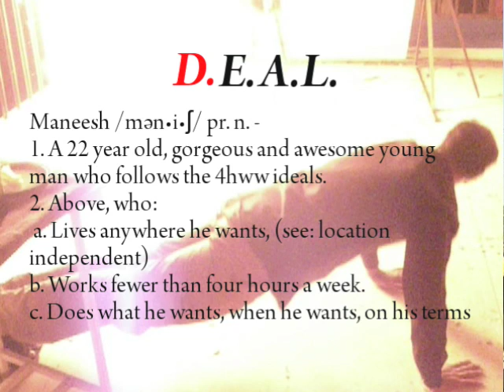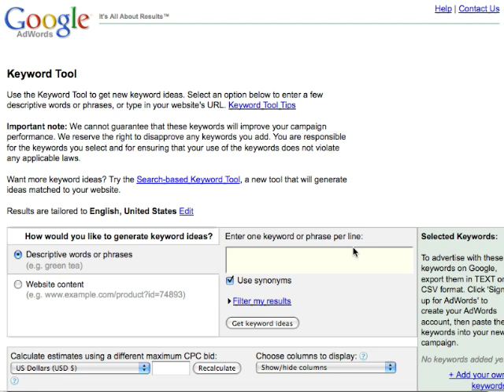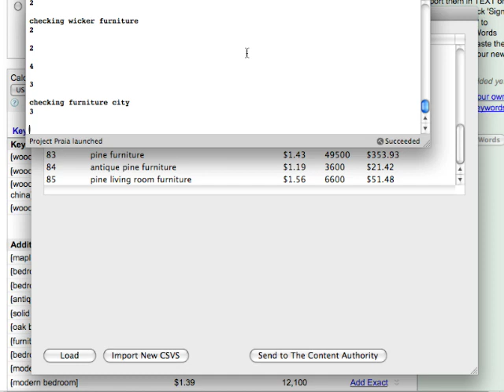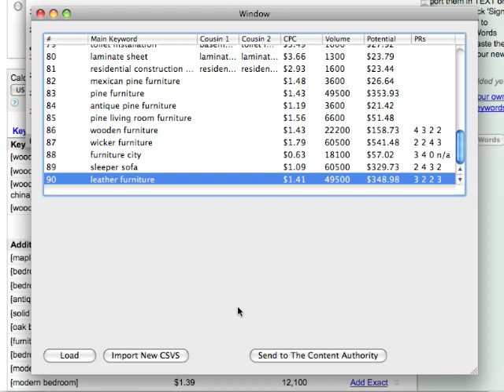Maneesh Sethi - 4HWW Success as a Digital Nomad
Learn how to build your own passive income business. I'm a 22 year old digital nomad, I work online fewer than 4 hours per week, and I travel the rest of the time. , 100% worth the money

I've been traveling the world for two years, living in Italy, Spain, Argentina, Brazil, and India. I've started several companies while traveling, founded an NGO, and I've used the 4hww to completely outsource my business and work exactly 3h59m per week. I do pushups all over the world, with my current life goal as a pushup in every country.